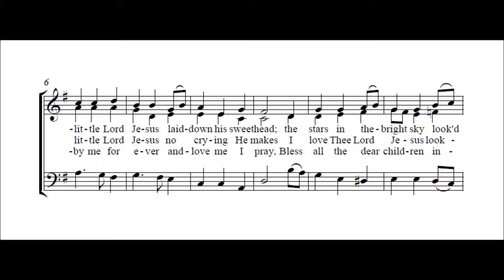Away in a Manger - rehearsals soprans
rehearsal purpose